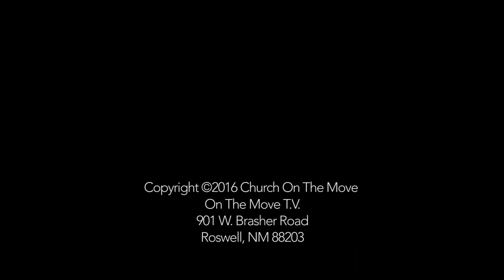Saved From What?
Church on the Move Service from March 11, 2018
Listen to full sermons by visiting